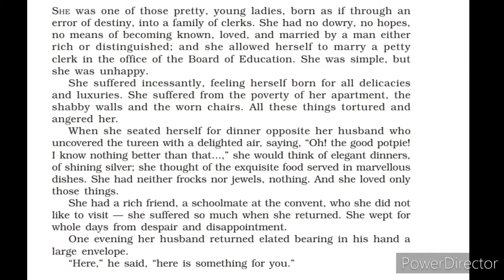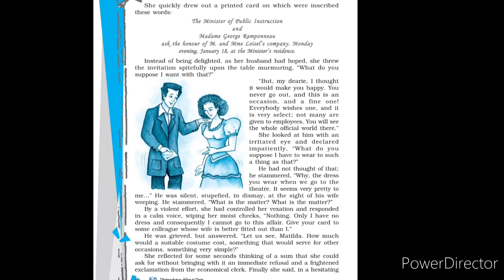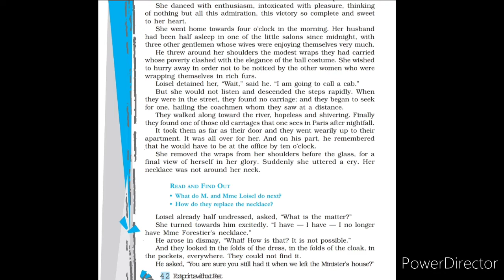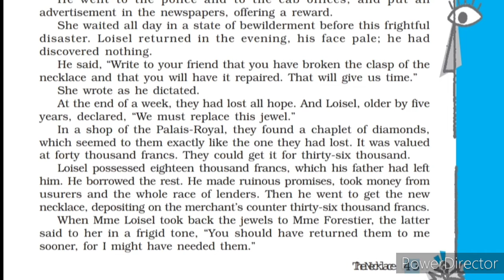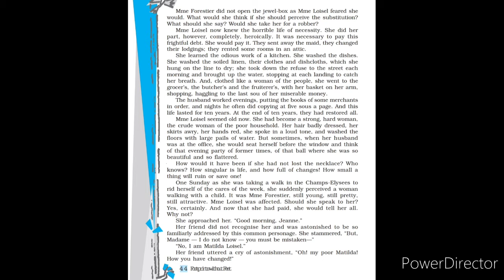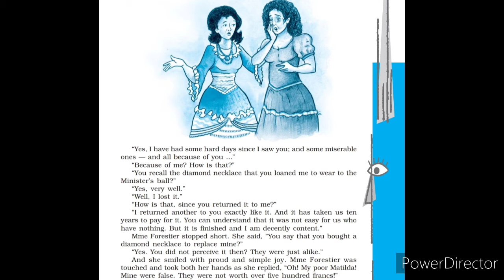The Necklace। By Brain Bloomer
Hello everyone
Today's video is the explanation of chapter The Necklace, that is story of Matilda who is very ambitious and dreams big for her life. But just one of her mistakes changes the course of her life forever. Go through the video and take the message from the story.
God bless
Take care